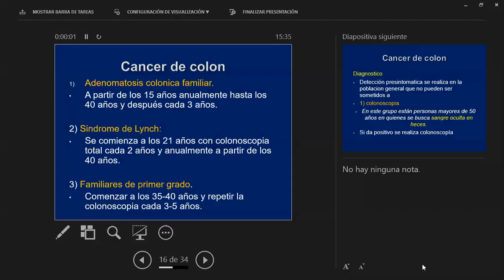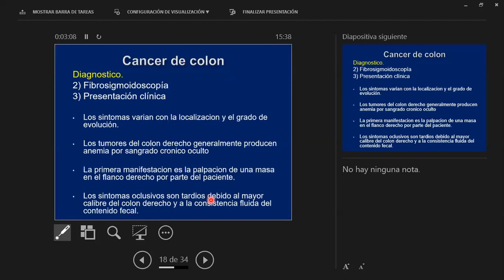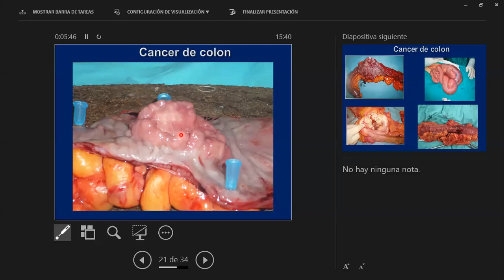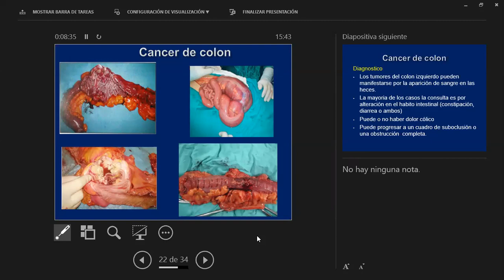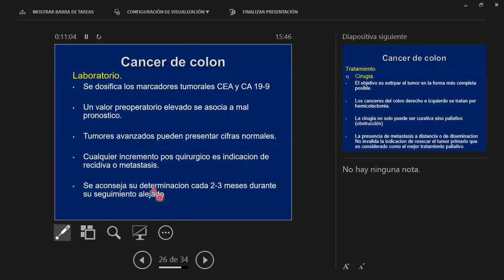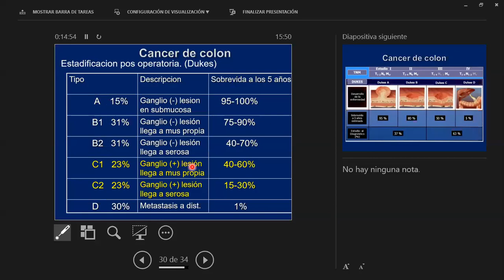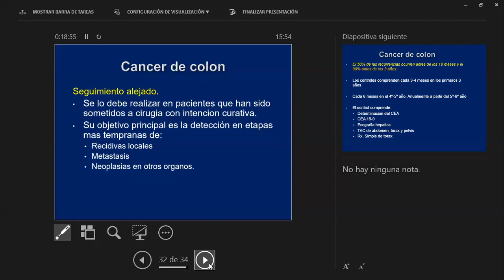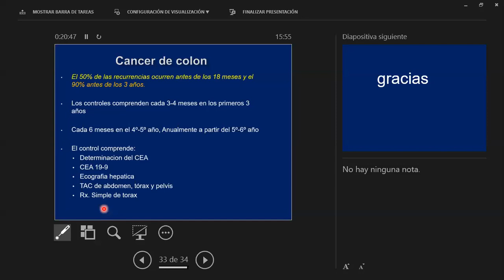cancer del colon.